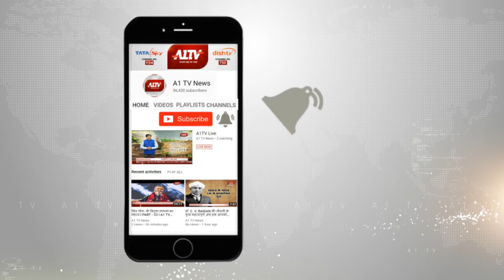यूपी, आगरा क्षेत्र में महिला भाजपा नेता ने बीच सड़क पर इंस्पेक्टर के साथ की बदसलूकी